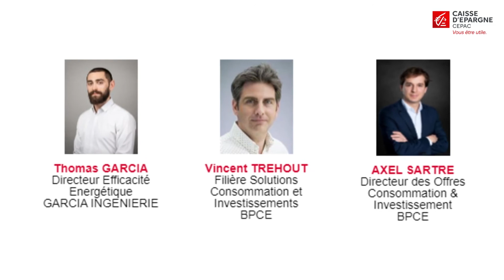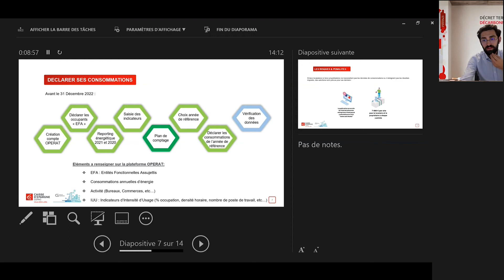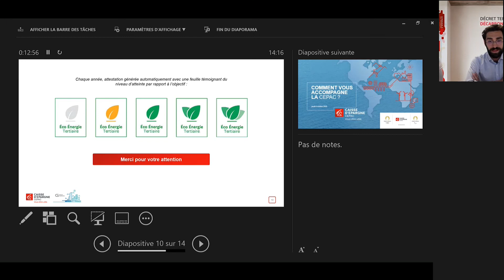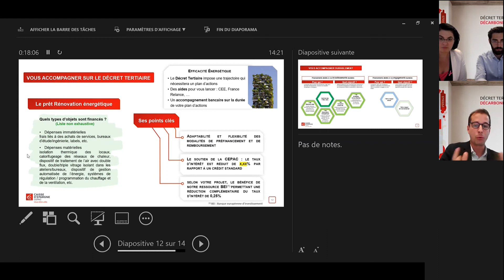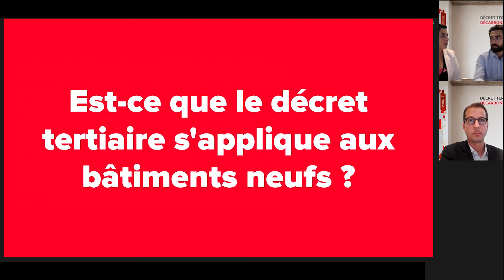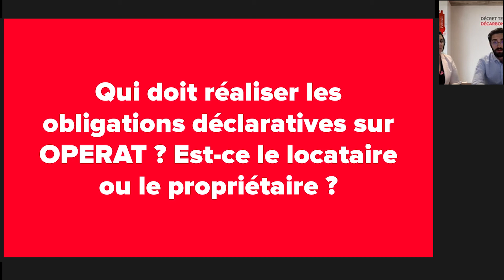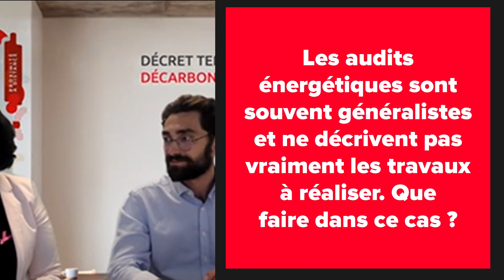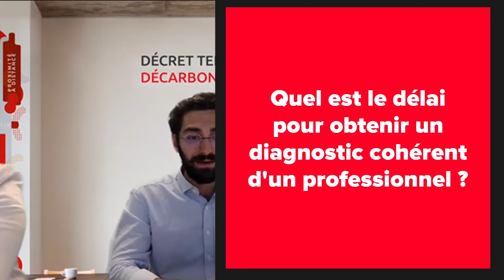WEBINAIRE : " Décret tertiaire, décarbonez vos bâtiments !"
Thomas Garcia développe les principales spécificités du DECRET TERTIAIRE et les enjeux de la performance énergétique des bâtiments concernés.
Les offres de financement répondant à ces enjeux sont ensuite présentées par nos spécialistes BPCE. Et pour finir, un temps d'échange pour répondre aux questions posées pendant le direct.